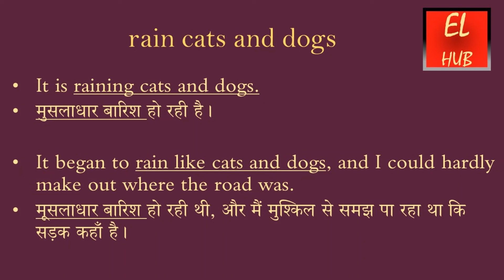rain cats and dogs meaning in Hindi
rain cats and dogs  का हिंदी में मतलब.rain cats and dogs Meaning in Hindi with examples